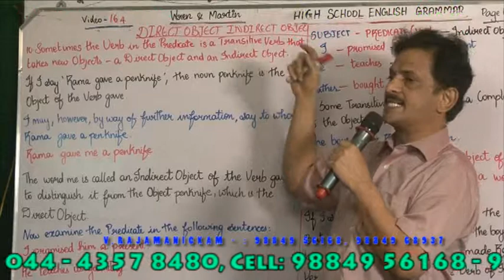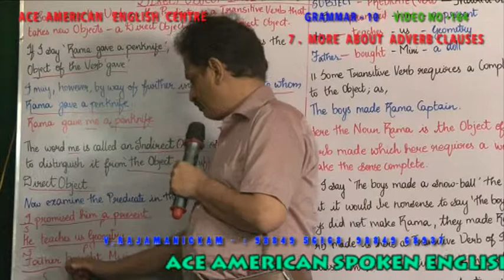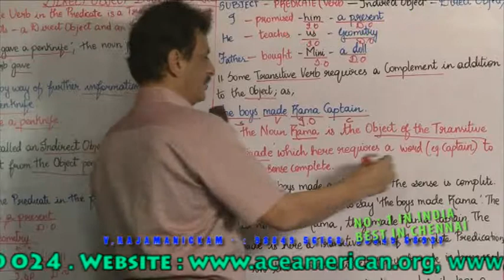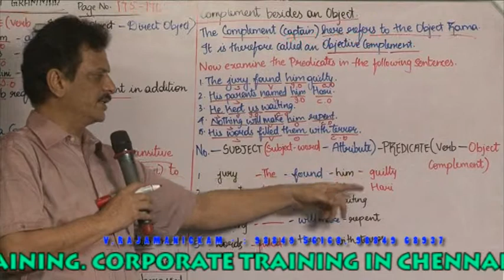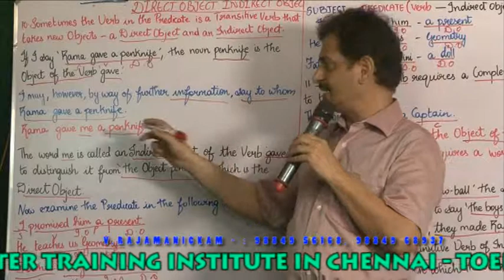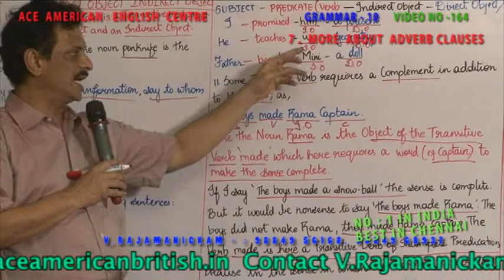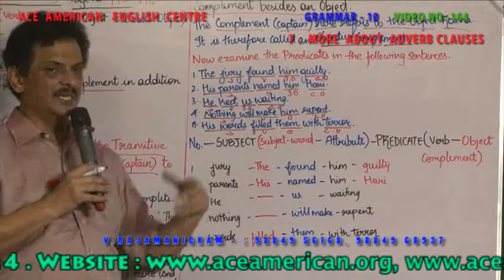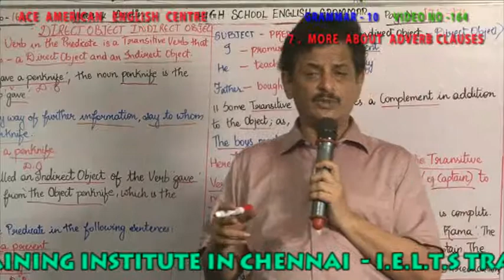GRAMMAR 10 VIDEO 164